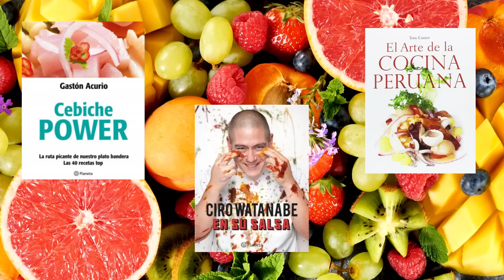CHILE se rinde ante la GASTRONOMÍA peruana: COMÓ la comida PERUANA conquista los paladares chilenos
Descubre cómo la comida peruana ha conquistado los paladares chilenos y se ha convertido en una influencia cultural y económica en Chile. En este video exploramos los sabores exquisitos y únicos de la comida peruana, y cómo chefs y restaurantes chilenos han incorporado estos sabores en sus propias creaciones culinarias. Acompáñanos en un recorrido por los platillos más populares de la comida peruana en Chile y conoce las historias detrás de estos sabores irresistibles.